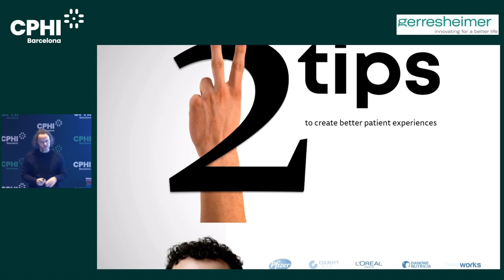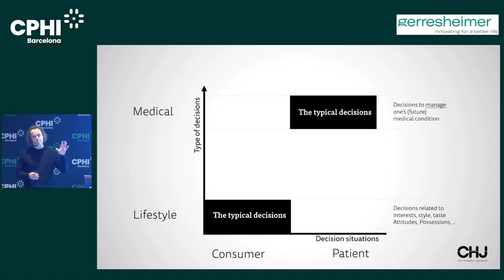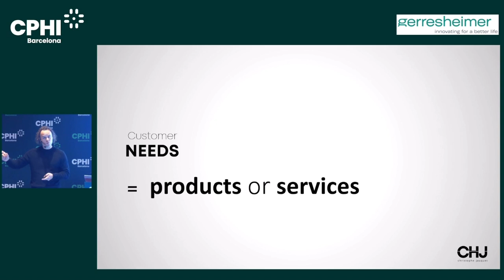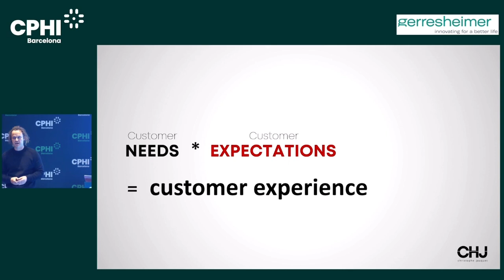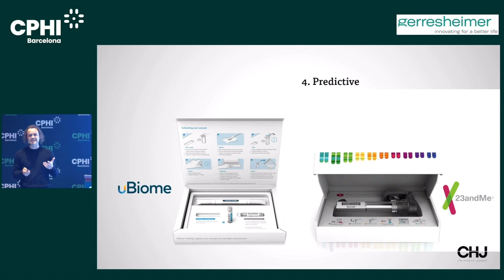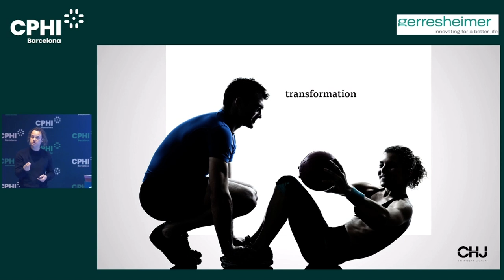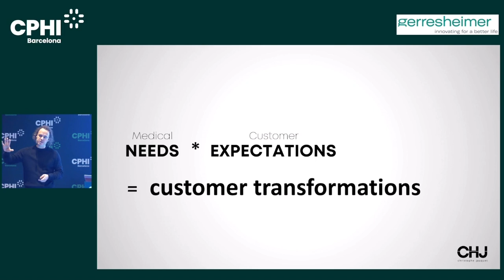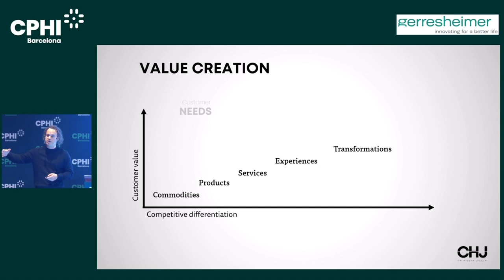Creating Better Patient Experiences with Next-Gen Tech - CHPI Barcelona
This keynote inspires pharma and other healthcare stakeholders how to create better experiences for patients by focusing non only on the medical needs, but also on the expectations and aspirations.